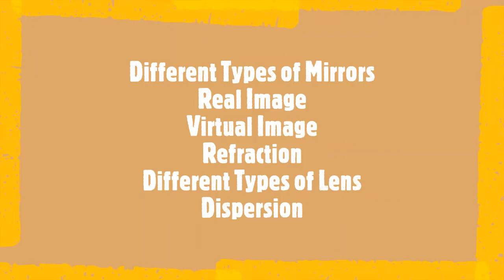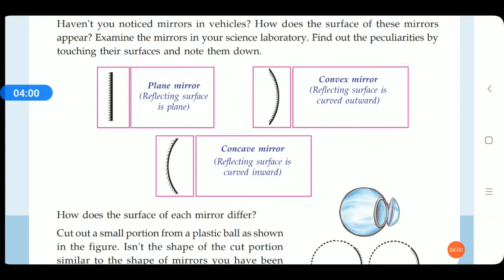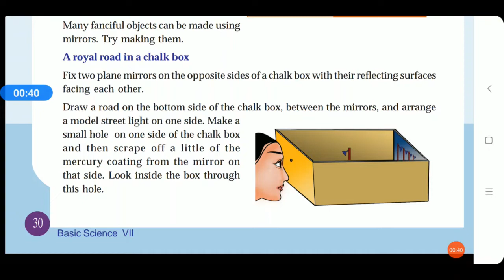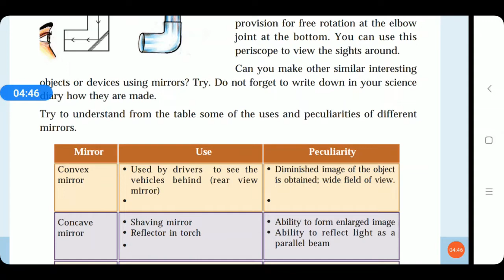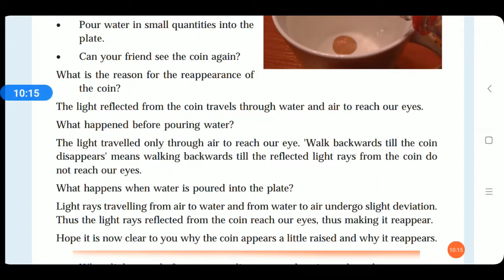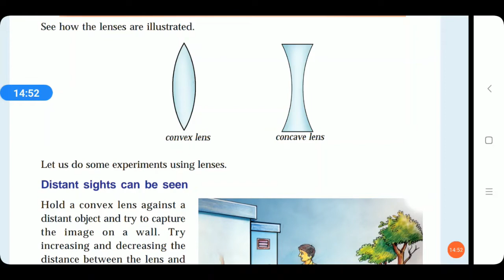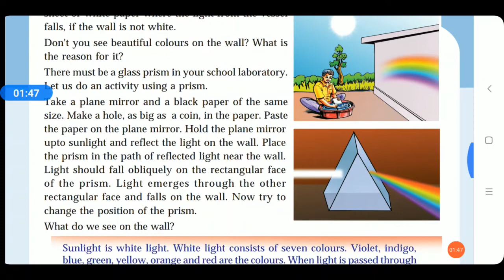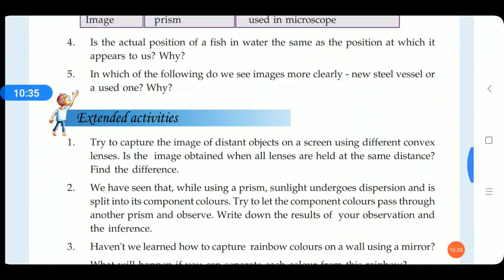Basic Science Class 7 Chapter 2 English Medium Session 3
Basic Science Class 7 Chapter 2  English Medium Session 3. Basic Science Class 7th Standard English Medium. SCERT Syllabus Basic Science Class for English Medium Students. Basic Science Class with malayalam explanations, descriptions and experiments. Basic Science Class for Kerala Syllabus Students for Class 7.